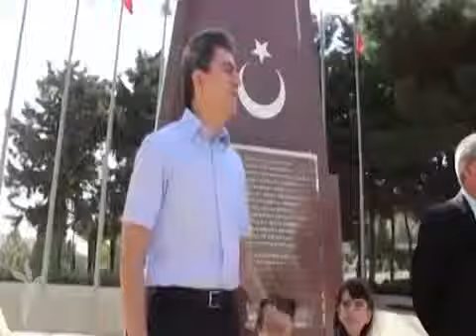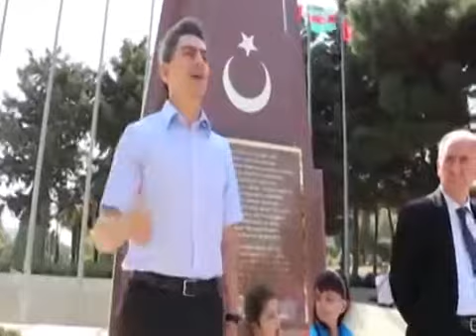Liberalizm.15 1918-ci ildə Milli Qurtuluş hərəkatı,Bakının Daşnak-Bolşevik qoşunlarından Qurtuluşu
15 Sentyabr 1918-ci ildə Milli Qurtuluş hərəkatı,Bakının Daşnak-Bolşevik qoşunla